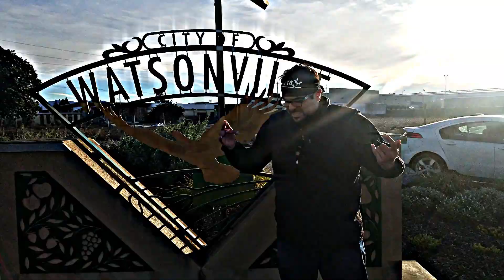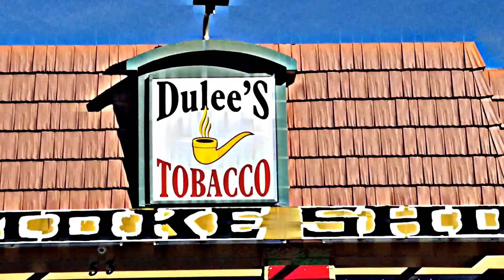Chuckz "Drogas" (Official Music Video)